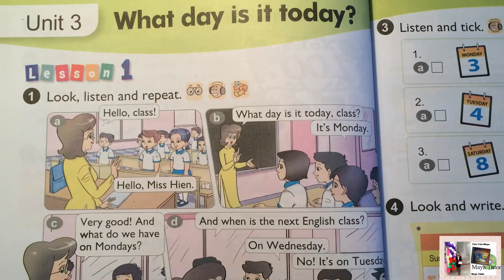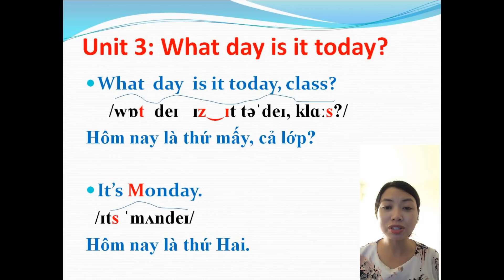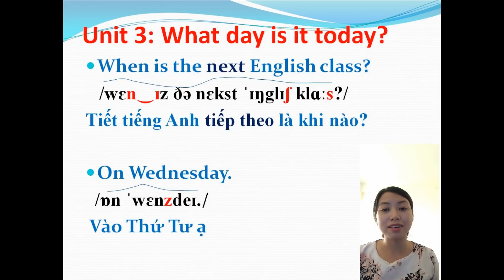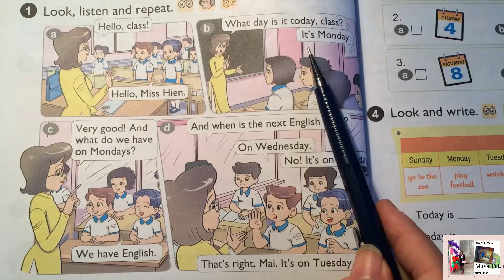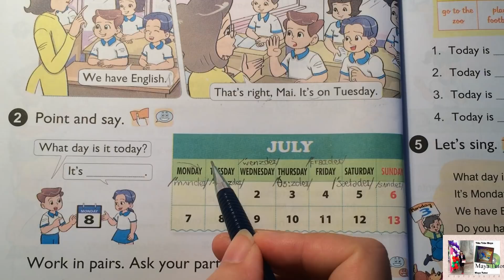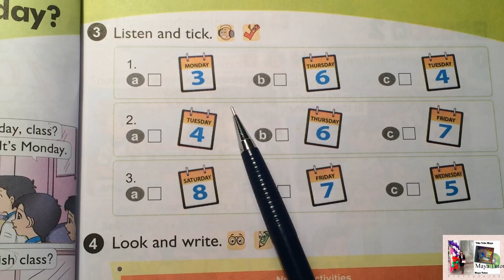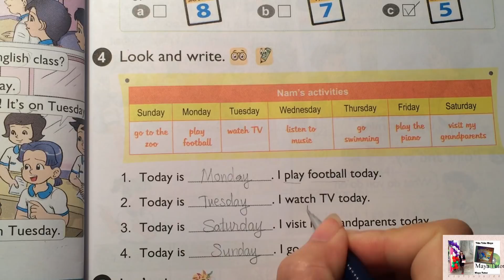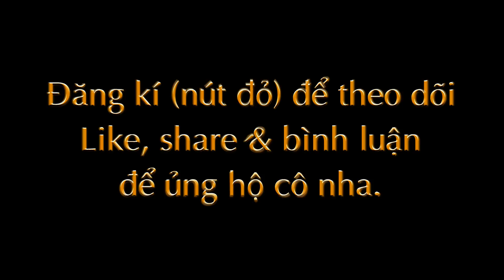Tiếng anh lớp 4 (tập 1) Bộ GD ĐT║Gia sư Tiến Trần Maya║ Unit 3: What day is it today? - Phần 1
Gia sư: Tiến Trần Maya

ĐĂNG KÍ SÁCH GIÚP MẸ DẠY CON TIẾNG ANH ở đây

Gia sư đầy đủ và tỉ mỉ cho các em học sinh lớp 4 (chương trình sách giáo khoa Bộ GD_ĐT) đi từ những điều cơ bản nhất đến nâng cao hơn.

Các em học để chinh phục tiếng anh nhé.

THAM GIA NHÓM CHIA SẺ BÀI HỌC TRỰC TIẾP trên Facebook